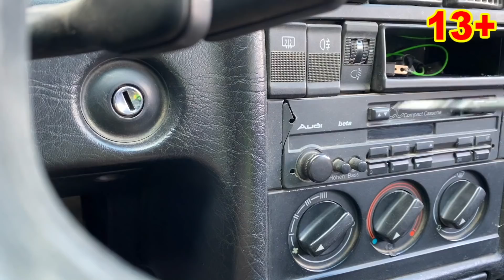Master Mr. Joe on Hover Found an Audi 80 in Trunk VS Street Racing 13+